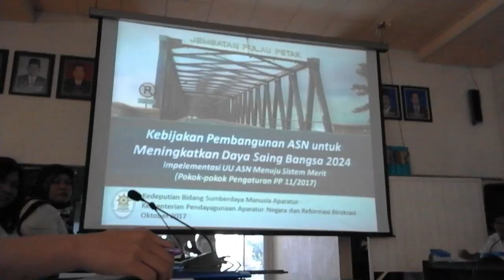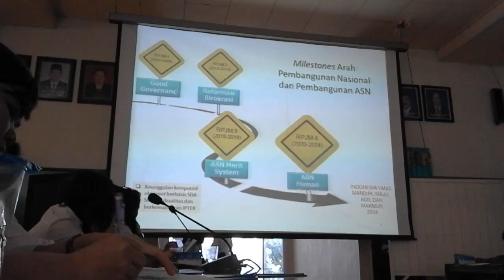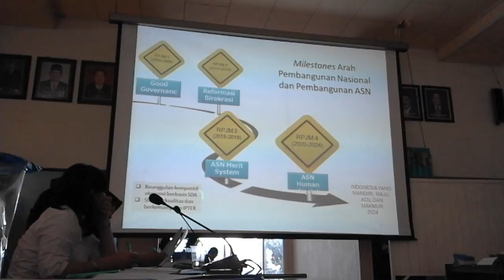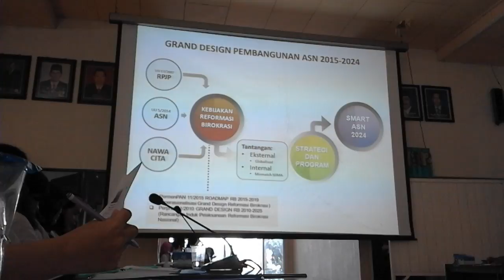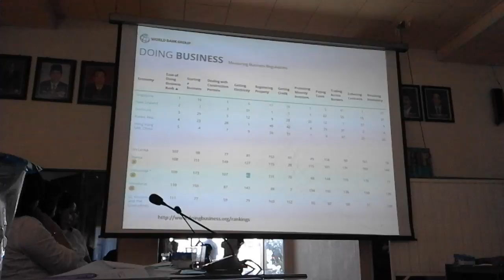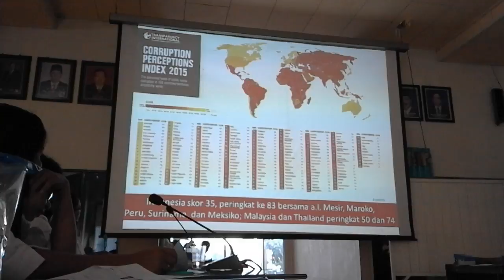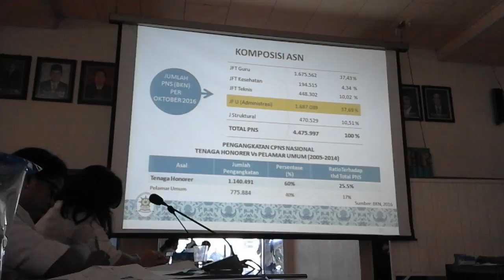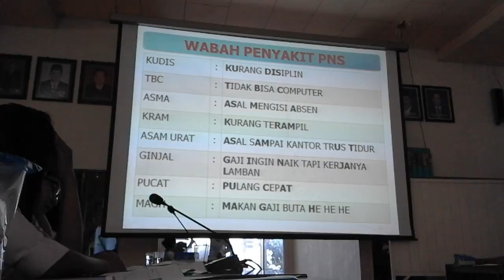Bimtek Implementasi Manajemen PNS (2)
INFORMASI KAPUAS - Materi ini disampaikan oleh Bapak Adi Junjunan Mustofa dari Kementerian Aparatur Negara dan Reformasi Birokrasi pada hari Rabu, 25 Oktober 2017 di Aula Bappeda, Kuala Kapuas, Kalimantan Tengah.